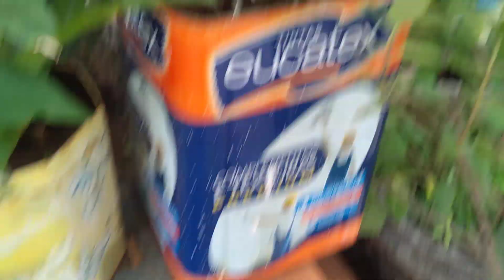GALERA HOJE NA CASA DA MINHA VÓ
galera o exercício tra tre tri tro tru. e um rolê pelo lár da minha vó